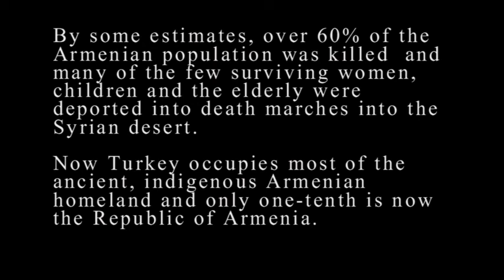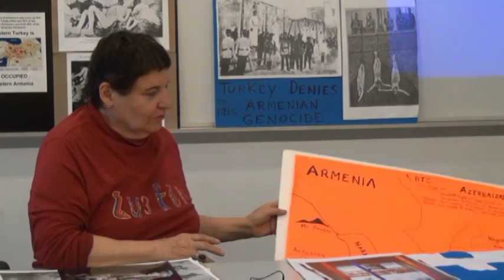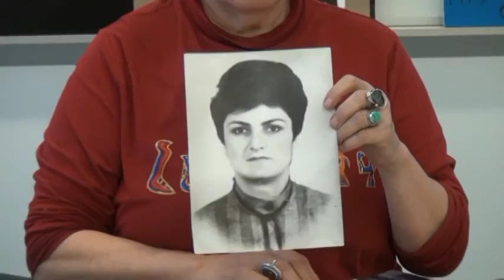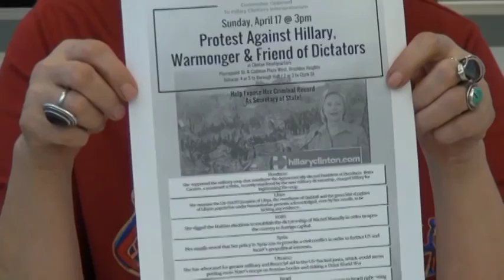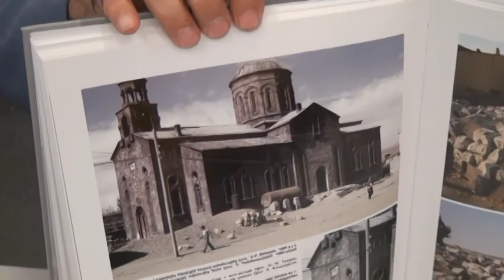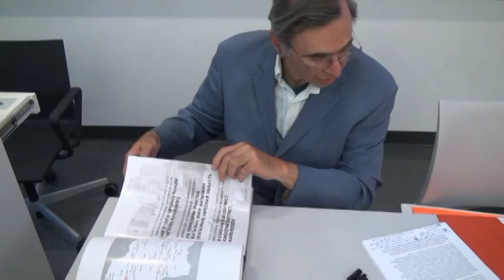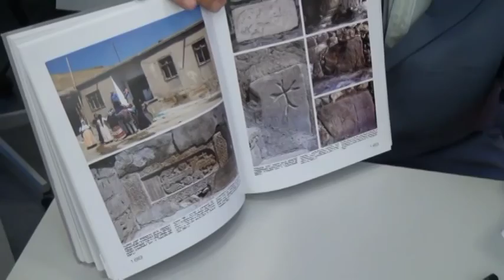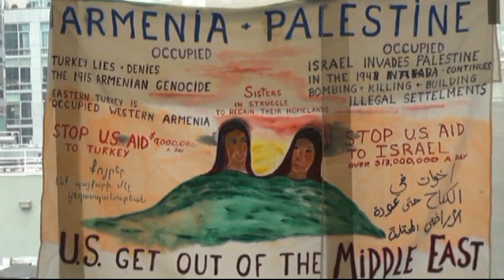Turkey's Denial of the Armenian Genocide (Left Forum Panel)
Anoush Ter Taulian
Prof. Levon Chorbajian
Prof. Henry Theriault